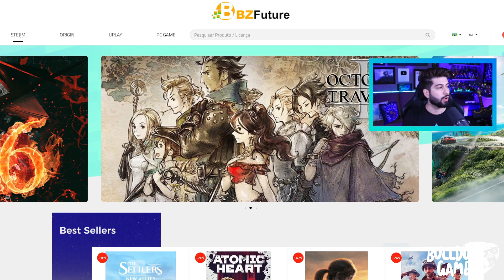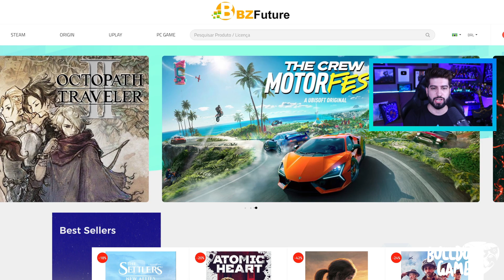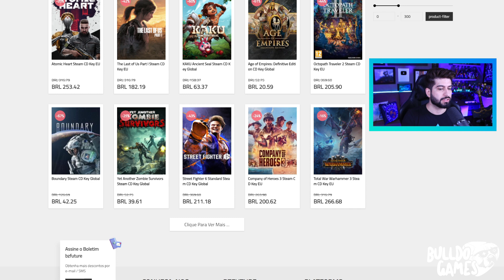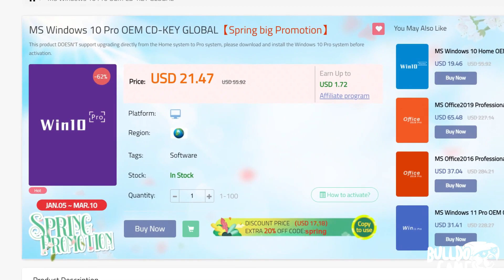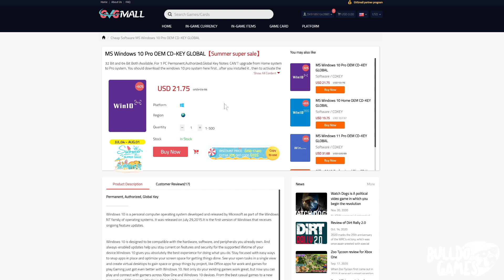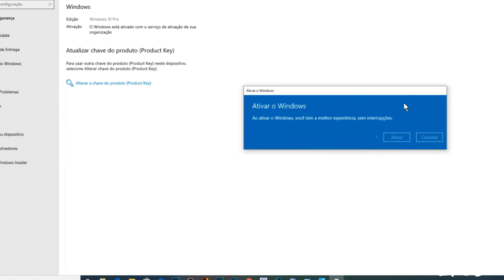CORRE! JOGOS BARATOS PARCELADOS NA BZ FUTURE AGORA! E NOVA PROMOÇÃO WINDOWS 10 NA GVG MALL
CORRE!!! PRESENTES e DLCS GRÁTIS NO PS4 e PS5! E PROMOÇÃO DE VERÃO DA  GVG MALL Com WINDOWS 10 PRO

SITE DA BZ FUTURE, Use cupom BULL para 18% de deconto!